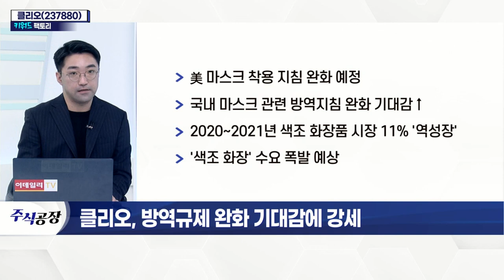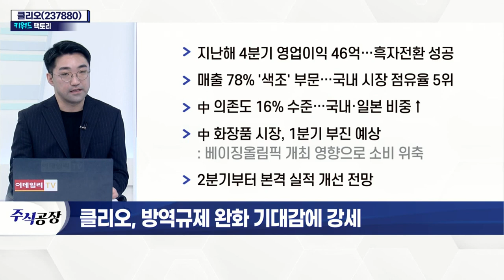클리오(237880)... 방역 규제 완화 기대감에 강세_키워드 팩토리 (20220218)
클리오(237880)... 방역 규제 완화 기대감에 강세
- 美 마스크 착용 지침 완화 예정
- 국내 마스크 관련 방역지침 완화 기대감↑
- 2020~2021년 색조 화장품 시장 11% '역성장'
- '색조 화장' 수요 폭발 예상
- 지난해 4분기 영업이익 46억… 흑자전환 성공
- 매출 78% '색조' 부문… 국내 시장 점유율 5위
- 中 의존도 16% 수준… 국내·일본 비중↑
- 中 화장품 시장, 1분기 부진 예상
- 2분기부터 본격 실적 개선 전망